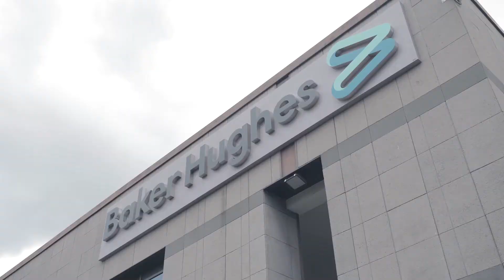Baker Hughes, il colosso a servizio dell'energia e dell'industria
Nello storico stabilimento del Nuovo Pignone ha sede la multinazionale  statunitense Baker Hughes, leader nella produzione e progettazione di turbomacchine e compressori per il settore Oil&Gas. Qui nascono turbine sempre più efficienti e a bassa emissione di Co2, in linea con gli obiettivi dell'industria 4.0.